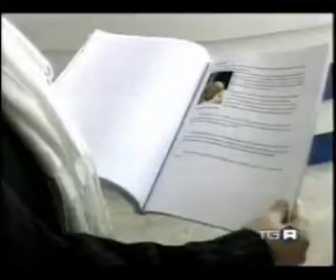Frediana Musical - Sul TG RAI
La storia d'amore tra Frediana ed il suo soldato vissuta tra l'11 settembre 2001 ed il 20 marzo 2003. Con orchestra da vivo. Andato in scena 15 volte. Tra i personaggi: Giovanni Paolo II, Bush, Kolin Powell, Kofy Annan